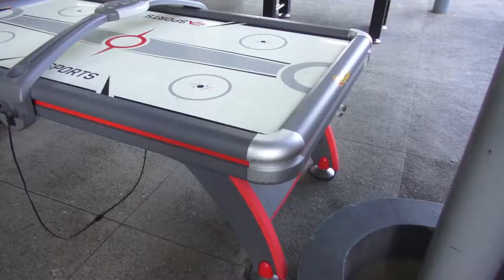Ballpark Trinidad & Tobago